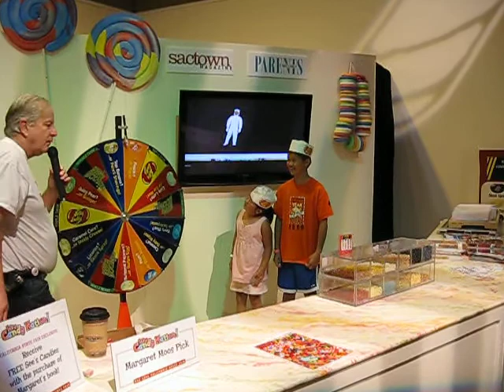Matthew and Kaitlin Beanboozled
Matthew Leong and Kaitlin Leong at the California State Fair in Sacramento getting Beanboozled